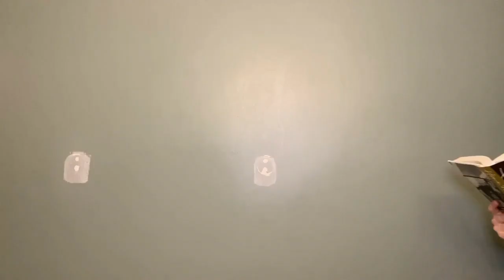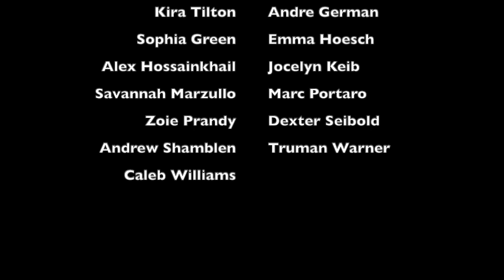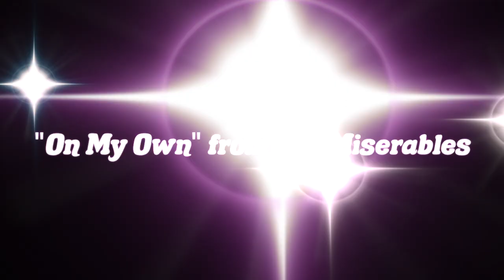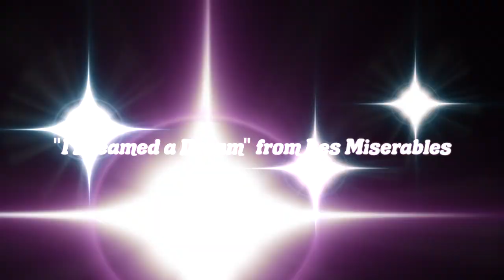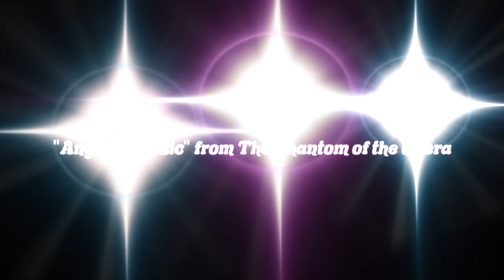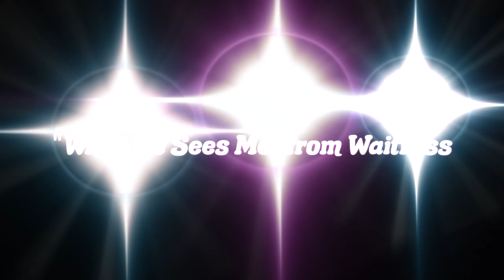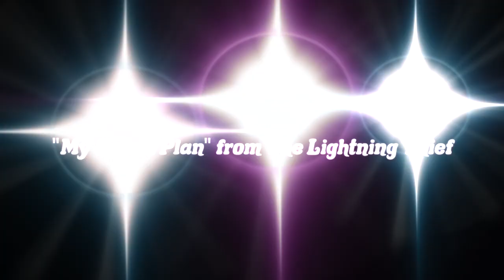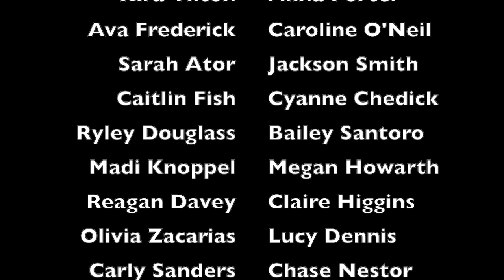The Cardinal Players Present Virtually Everything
Crofton High School's own Theatre Company, The Cardinal Players, premiere theatrical production!